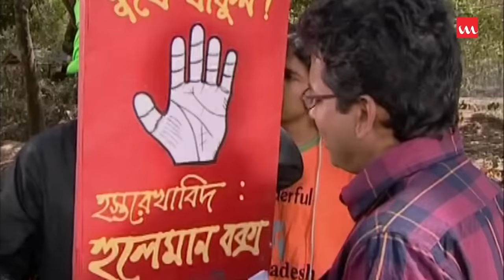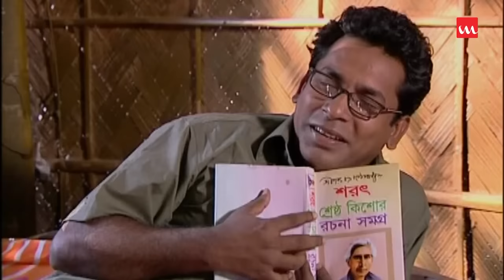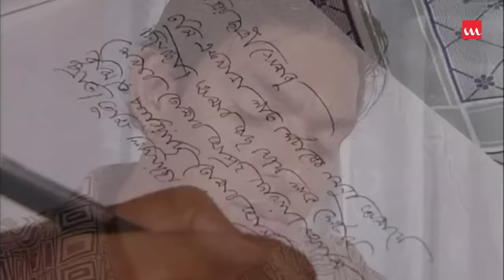Vober Hat | EP 06-10 | Mosharraf Karim | Chanchal Chowdhury | Humayun Faridi | ATM Shamsuzzaman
Drama Name – Vober Hat - ভবের হাট
Major Cast – Mosharraf Karim, Humayun Faridi, ATM Shamsuzzaman, Wahida Mollick Jolly, Chanchal Chowdhury , Salauddin Lavlu, Fazlur Rahman Babu, Mosharraf Karim, Tania, Diti, Bonna Mirza, Shamim Zaman, Mita Noor, Dr. Ezazul Islam & Others
Written – Masum Reza
Screenplay & Direction – Salauddin Lavlu
Cinematography – Salauddin Lavlu
Genre – Drama (Natok)
Producer – Salauddin Lavlu

Laser Vision Official Address: Bangladesh Address: 1st Floor,300/5/A/1 Bir Uttam C R Dutta Sarak Dhaka-1205, Bangladesh.